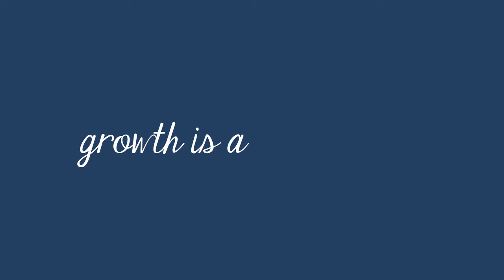The Collaborative: Growth Is A Process -Team Building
Growth is a process! It is slow and fast, beautiful and ugly, exciting and frustrating... all at the same time! We get so caught up in the results we want from the growth of ourselves and our teams, that we forget the process is just as important as the results, if not MORE important!

Why is the process so important? Process and growth are full of opportune times to develop more trust, deeper understanding, and shared experiences with individuals on your team that make your interactions healthier in the long run! So don't rush growth, instead make the most of it, and celebrate it along the way!